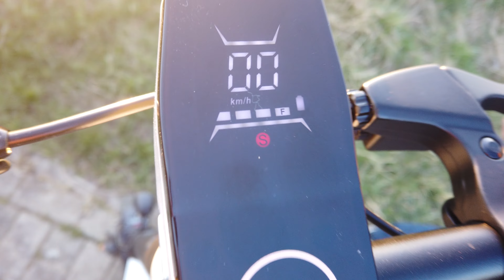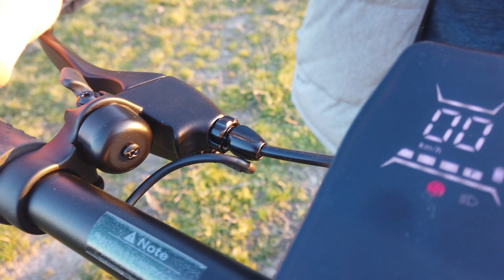Neuer Xiaomi Himo L2 Max | Top E-Scooter unter 500€